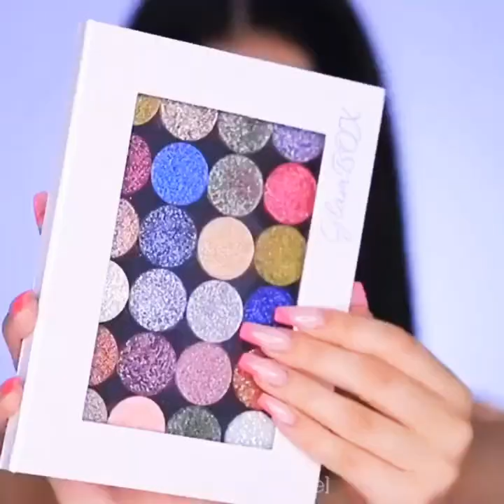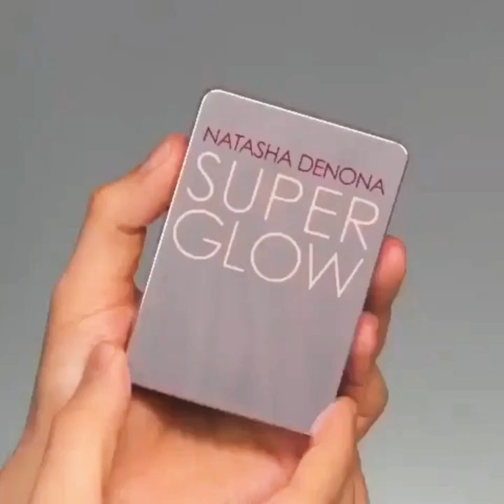5 Pretty Simple Glam Makeup 💄 Looks || Glam Natural Makeup Tutorial Video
5 Pretty Simple Glam Makeup 💄 Looks